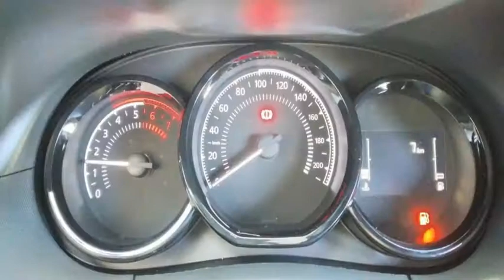RENAULT DUSTER OROCH - 2022 - São Paulo/SP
Renault Duster Oroch Expression 1.6 Flex, 0 km (2021/2022) , Mecãnico, completo com Ar Condicionado  Direção Hidraulica, Airbag e ABS, alarme, Vidros e travas , Protetor de Caçamba,  manual do proprietário e chave cópia,

Dados do Veículo
Veículo: RENAULT / DUSTER OROCH 1.6 16V SCE EXPRESS
Ano: 2021/2022
Combustível: FLEX
Portas: 4 PORTAS
Câmbio: Manual
Cor: PRATA
KM: 0

✅ Air Bag
✅ Alarme
✅ Ar Condicionado
✅ Ar Quente
✅ Computador de Bordo
✅ Desembaçador Traseiro
✅ Direção Hidráulica
✅ Freio ABS
✅ Protetor de Caçamba
✅ Travas Elétricas
✅ Vidros Elétricos
✅ Volante com Regulagem de Altura
✅ Trio Elétrico
✅ Direção Elétrica
✅ Para-Choques na Cor do Veículo
✅ Sistema ISOFIX